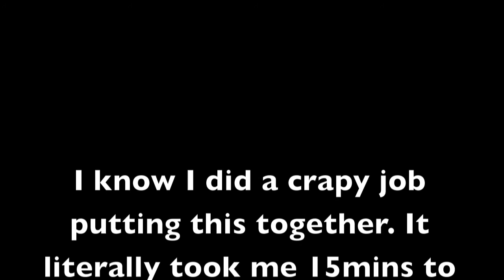Green Mountain College- Express Yourself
These are some pictures I had taken over 2011 & 2012 for the Mountaineer, which is the Green Mountain Colleges News Paper. I wanted to throw them in the trash but I had another idea, why not put it on Youtube so everyone can see the different faces of GMC. These are just 'some' of the pictures & I wish I had enough time to put them all up. It took me about 10 to 15 minutes to throw this all together. I have never taken any classes on video editing and I know I suck at it BUT please go easy on the comments, Thanks. *No source of income or profit was gained out of this-purely extra time devoted to make use of the resources I had- Fiji